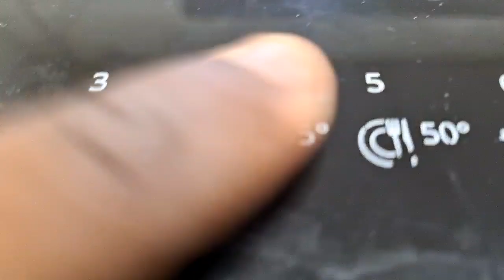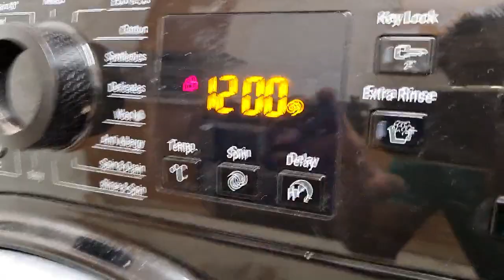Whirlpool Dishwasher WFO3P33DLXUK start of wash.